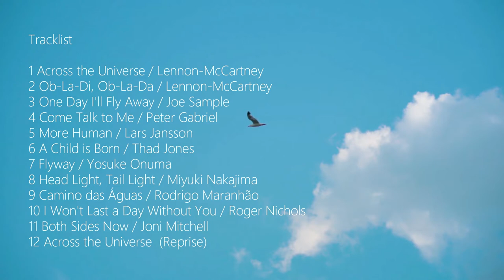Flyway (Yosuke Onuma) from album "Crossborder" by 永田ジョージ ＆ コモブチキイチロウ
"Flyway” Written by Yosuke Onuma - 小沼ようすけ

Performed by George Nagata & Kiichiro Komobuchi - 永田ジョージ (piano) & コモブチキイチロウ (bass)
From the new album "Crossborder"

2012 年にファーストアルバムをリリース以来、ジャズ、ブラジリアン、ポップスと国やジャン ルを越えて活動をしてきた、旅するピアニスト・永田ジョージによるピアノ・アルバム "Crossborder"。

旅そのものが制限された未曾有の事態を迎えた 2020 年に、音楽で越境することをテーマにレコーディングされた。

本作ではジャンルを越えて多くのミュージシャンに信頼されるベーシスト・コモブチキイチロウを迎えて、ビートルズ、ジョー・サンプル、ピーター・ガブリエル、ラーシュ・ヤンソン、ジョニ・ ミッチェル、小沼ようすけ、中島みゆき等の曲を優美なアレンジでカバー。

荘厳なバラードから土着的なブラジリアングルーヴ、そしてジャジーな変拍子まで。時代・大陸・ ジャンルをまたぐ、旅する音楽の記録。

Tracklist

01 Across the Universe (The Beatles)
02 Ob-La-Di, Ob-La-Da (The Beatles)
03 One Day I'll Fly Away (Randy Crawford)
04 Come Talk to Me (Peter Gabriel)
05 More Human (Lars Jansson)
06 A Child is Born  (Thad Jones)
07 Flyway (小沼ようすけ)
08 Head Light, Tail Light (中島みゆき)
09 Caminho das Águas (Maria Rita)
10 I Won't Last a Day Without You (Carpenters)
11 Both Sides Now (Joni Mitchell)
12 Across the Universe - Reprise

品番:GNM-1011
発売日:2021年9月29日
価格:2,750 円(税込)
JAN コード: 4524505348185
レーベル: GardenNotes Music

Video Copyright - George Nagata / Groove Pockets